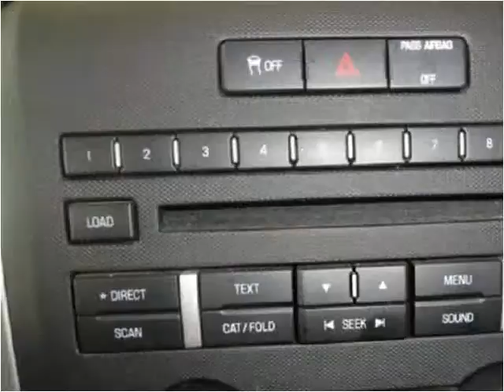2014 Ford F150 Used Cars Ozark AL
This 2014 Ford F150 is available from Moates Auto Xchange.